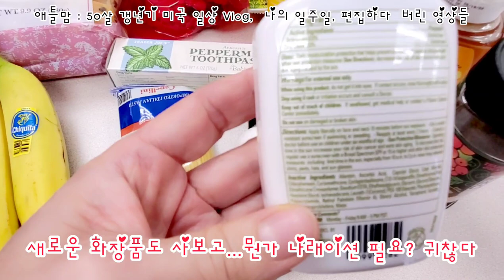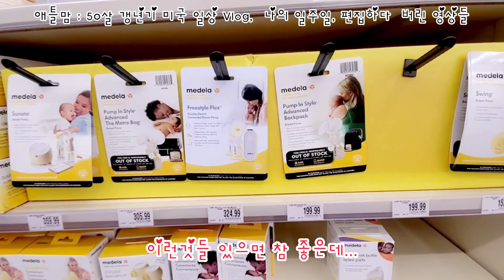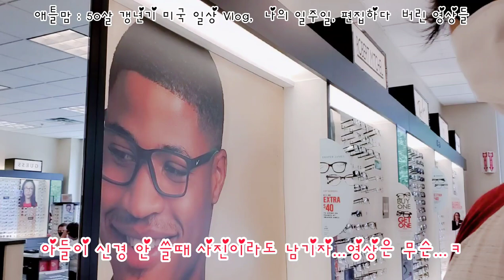[미국일상] 애틀랜타 유튜버 일상 브이로그 | 나도 영상 편집자가 있었다면? (ft. Trader Joe's, Sprouts Market, Buy Buy Baby)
애틀랜타 한국엄마 애틀맘 입니다.
일주일 많은 영상들을 준비하다가 결국 편집을 포기하고 그냥 편한 브이로그로 모아봤습니다.
(부재 : 나도 편집자가 있었으면 좋겠다?)
미국 조지아 애틀랜타에서 50대 갱년기 유튜버의 일상 함께 보시겠어요.

1.브레이크 패드 교체 영상.
2.10살 토끼 (토비) 아침 출근전 모습 영상.
3.트레이더조 마트 쇼핑, 리뷰 영상
4.BTS 빌보트 핫 100 1위와 2억뷰 관련 영상
5.Buy Buy Baby 조카 첫 출산 아기 용품 구매 영상
6.간단 요리 영상 (파니니, 단호박밥)
7.한국, 미국 안경점 비교 영상
8.스프라웃 마트 쇼핑 영상
9.요플레와 청국장 먹기 영상
10. 비오는 출근길 영상

이번주도 열심히 영상 찍고 부지런히 살았습니다.